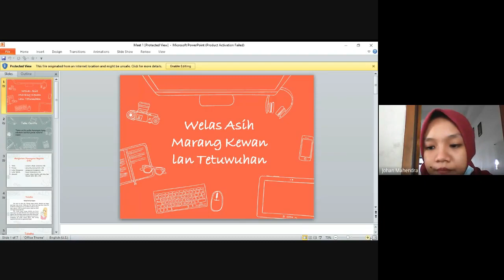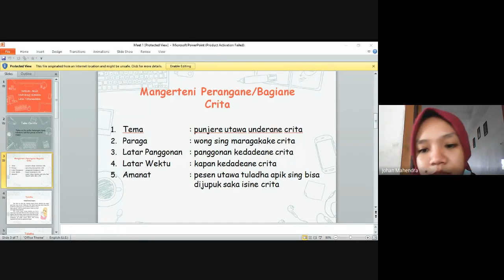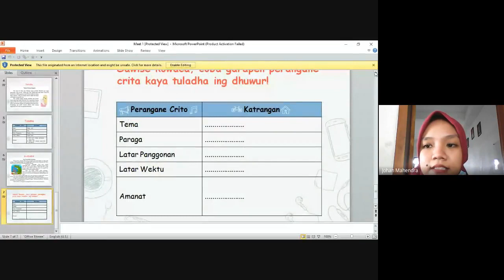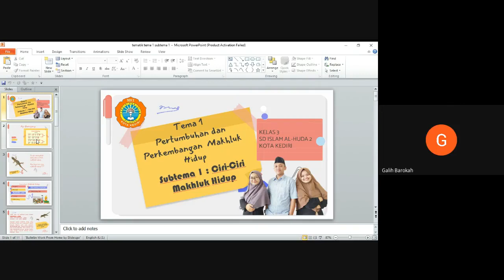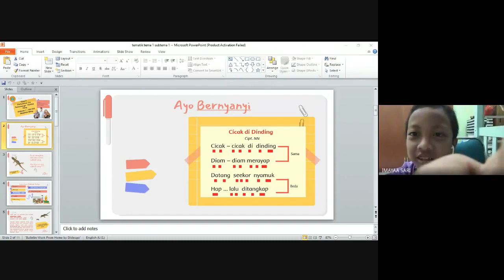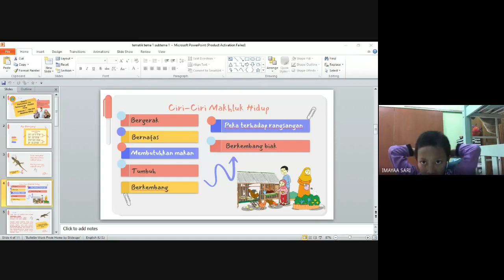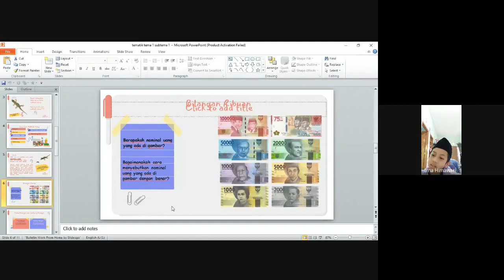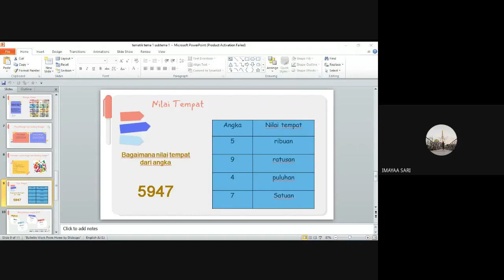KELAS 3B (Senin, 19 Juli 2021) - Part 2